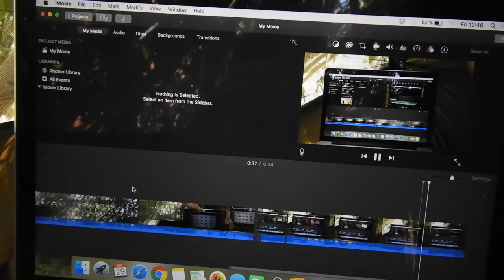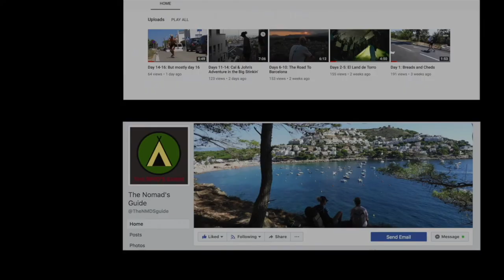We out here Livin' (den in middle of Malaga)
Had 2 weeks to kill waiting for Will in Malaga. Instead of getting a job and earning some moolah, we decided to build a sick den out of sticks and leaves.